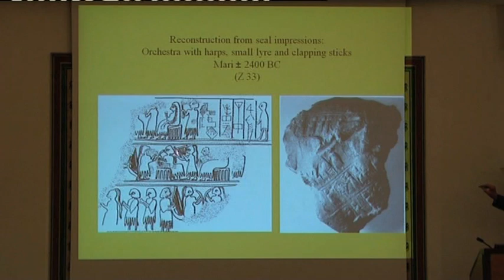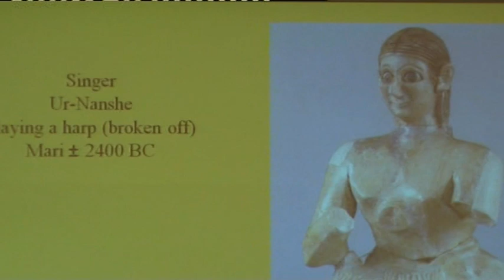ICONEA 2008 ARABIC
Arabic version of ICONEA interview on the BBC